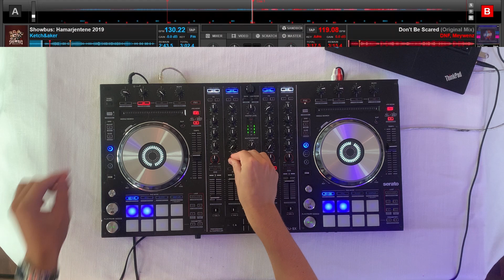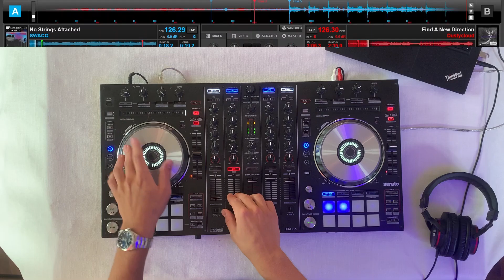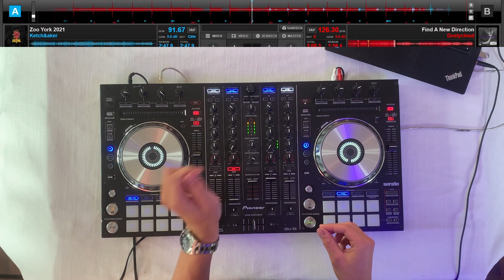BASS HOUSE LIVE DJ MIX 2022 (DJ set) // Pioneer DDJ-SX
Bass House mix in my home sudio.

Tracklist:
1) Showbus 2019 - Ketch&aker
2) Don't be scared - DNF & Meywenz
3) Knock2 - PARANOiD
4) Touch the sky - Jaycen A'mour
5) Klubben 2021 - Ketch&aker
6) THICCC - dr. Fresch & FREAK ON
7) Like this - SMACK , AMY MIYU
8) Party out - BROHUG
9) Orca - Oscar House
10) Find a new direction - Dustycloud